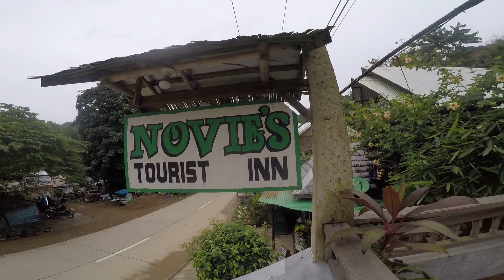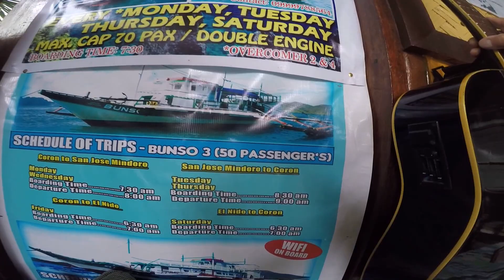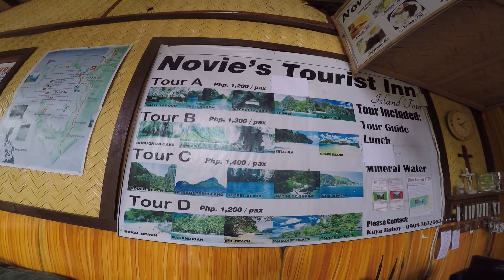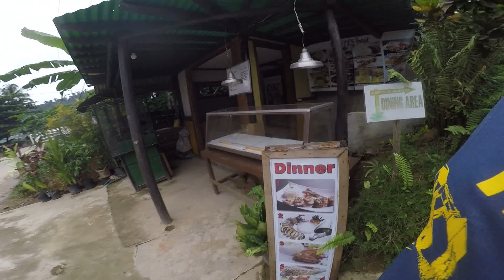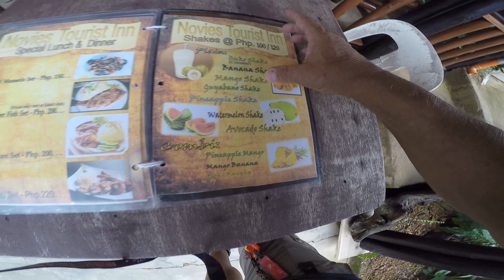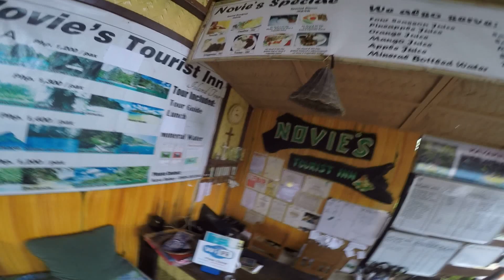COST OF LIVING IN THE PHILIPPINES 400 pesos EL NIDO HOTEL NOVIES TOURIST INN HOTEL PRICES IN PALAWAN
WHAT A GREAT DEAL IN A NICE PART OF PALAWAN {[ ELNIDO ]}...{{   MAKE YOUR MARK   }}
IF YOU LIKE MY VIDEOS... SHARE MY VIDEOS ...AND GIVE THEM A THUMBS UP/comment  BUT EITHER WAY MAKE YOUR MARK

ALL MY VIDEOS ARE SHOT IN 1080 HD SO I SUGGEST YOU CHANGE THE SETTINGS  GEAR DIRECTLY BELOW THIS BOX FOR YOUR BEST VIEWING PLEASURE

COST OF LIVING IN THE PHILIPPINES EL NIDO HOTEL REVIEW

My Edited Video